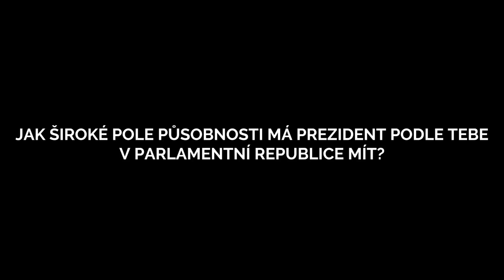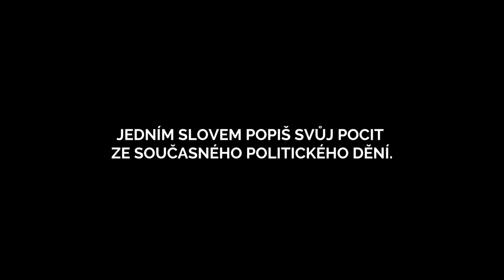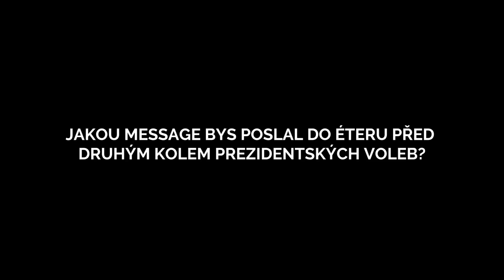O lidech lidem - Ideální prezident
Tento projekt vznikl za účelem prezentace názorů o ideální představě hlavy státu - prezidenta. Předesíláme, že tento projekt nemá za cíl jakýmkoliv způsobem ovlivňovat volbu občanů v nadcházejících volbách. Jedná se čistě o vyjádření různých postojů k současnému politickému dění a k fungování výkonné moci parlamentní republiky jako takové. Ve videu jsou poskytnuty autentické výpovědi studentů a mladých lidí. Tyto názory mohou poskytnou nový pohled na zmiňovaná témata a je čistě na divákovi, jakým způsobem s nimi naloží. Nevnucujeme, nýbrž nabízíme.

Děkujeme,

iniciativa O lidech lidem.

0:03 - Jaké hodnoty by měl prezident podle tebe zastávat?
3:19 - Jak široké pole působnosti má prezident podle tebe v parlamentní republice mít?
6:40 - Jedním slovem popiš tvůj pocit ze současného politického dění.
7:26 - Jakou "message" bys poslal do éteru před druhým kolem prezidentských voleb?

Ve videu účinkují:
Robin Hendrych - project manager, pisálek, Beroun
Tomáš Maksymjuk - student gymnázia, Cheb
Jan Benda - student gymnázia, Vráž u Berouna
David Mareček - student, pedagog, hudebník, Olomouc
Martin Luong - student, zákaznická podpora aerolinky, Ostrava
František Trojan - student gymnázia, Praha
Clara Zangová - studentka, výtvarnice, Ostrava
Václava Vojtková - student gymnázia, režisérka/scénáristka studentského divadla, Nižbor
Jan Dostál - student
Karel Trsek - student žurnalistiky, hudebník, Praha
Eva Polášková - studentka gymnázia, Průhonice
Johana Jurášová
Vendelín Krudenc - student
Denisa Červená - studentka gymnázia, zakladatelka iniciativy - “ Uliceta”
Matěj Kačírek - student
Jan-Karel Pavlík - student gymnázia, filmař, Praha
Jiří - student práv
Karolína Mrázková - studentka, Praha
Libor Karsch - státní úředník, Praha
Miriam Diopová - studentka gymnázia
Katarina Kadijec - studentka gymnázia, výtvarnice
Piqi Miqi - hudebník, Praha
Agnes Willow - studentka, fotografka, Praha
Barbora Salačová - studentka gymnázia, zakladatelka iniciativy -  “O lidech lidem”, Mělník
Zeynab Gueye - studentka gymnázia, zakladatelka iniciativy - “O lidech lidem”, Praha